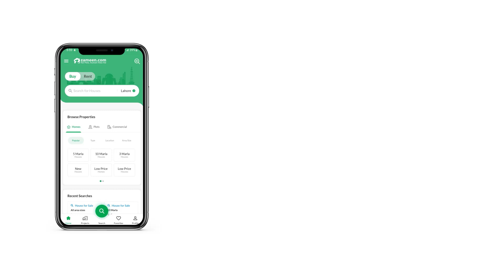111 SQYD FLAT FOR SALE IN SCHEME 33 KARACHI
3 BEDROOMS
LOUNGE
KITCHEN GEYSER
WEST OPEN
LIFT
GENERATOR